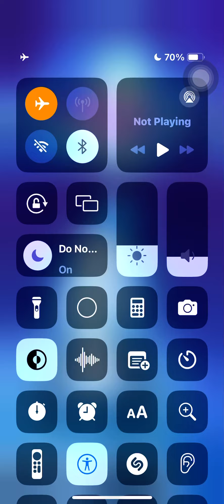Tiles Hop| BLACKPINK - Playing With Fire [Easy] / Endless Mode 10